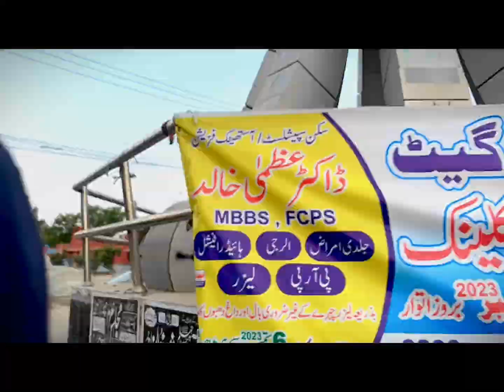Big match in Gojra City/Cricket Match/ sb heran ho gai.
Gojra ma MC ground ma ik bar phir bra match. A big fight between 2teams. Much crowd noise in the MC ground.